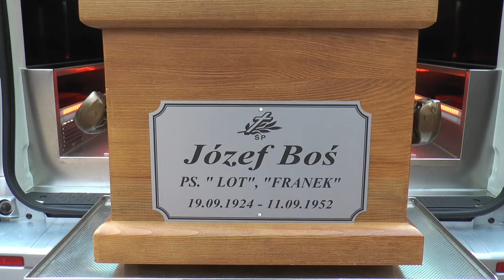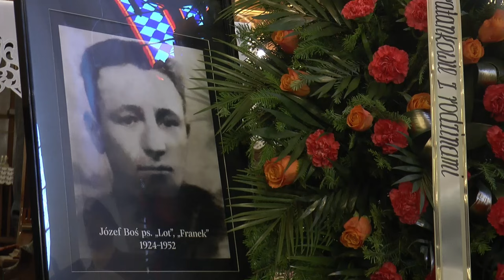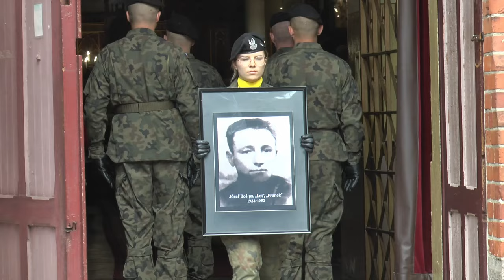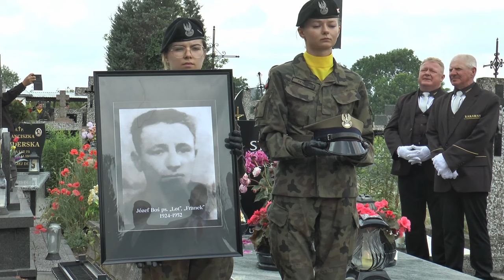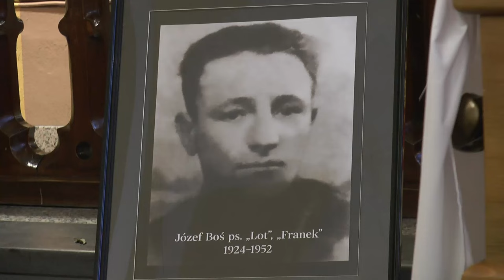Konstantynów pożegnał z honorami śp. Józefa Bosia ps. ”Lot” | Radio Biper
4 czerwca w Konstantynowie odbył się państwowy pogrzeb z asystą wojskową śp. Józefa Bosia ps. ”Lot" - ostatniego Żołnierza Niezłomnego na Pomorzu Zachodnim.